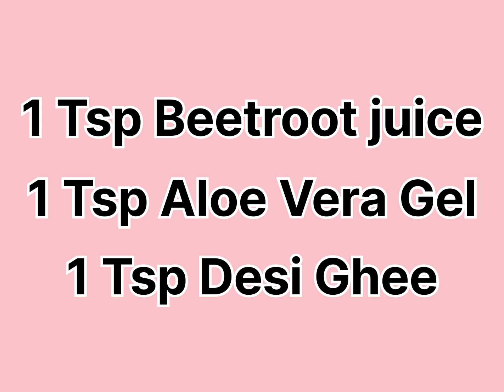Dark, Dull, and Pigmented lips Home remedy with simple ingredients.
Dark lips overshadows face beauty to a large extent. Home ingredients like Honey, sugar, desi ghee are the absolute solution of dark, dull and Pigmented lips. Cost and time effective home remedy makes sure to fade your lips only in 7 days.